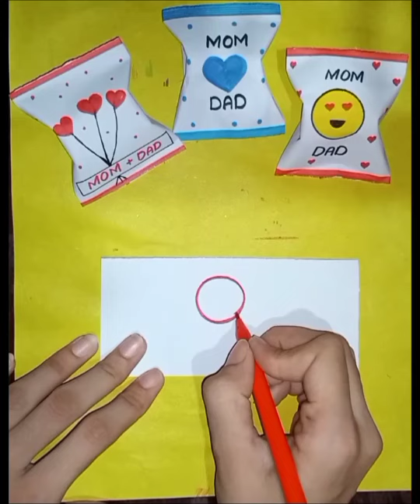Best parents day gift idea| How to make parents day card 💐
handmade cards ideas
handmade cards
handmade card
greeting cards
beautiful handmade birthday greeting card
greeting card
greetingcards handmade
handmade greeting card
handmade diwali greeting card
handmade
handmade paper craft
beautiful handmade greeting cards designs